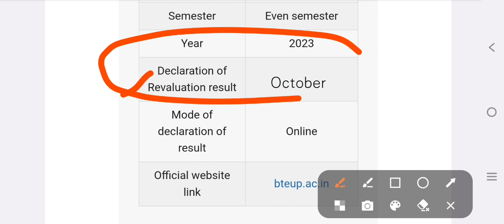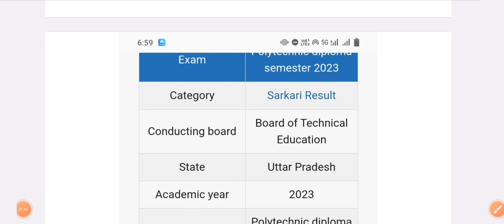Recheck Result कब तक आएगा 2023? bteup recheck result kab aayega 2023 | bteup latest news today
gb whatp kaise download kree-      • GB WhatsApp Kaise Down...  ​